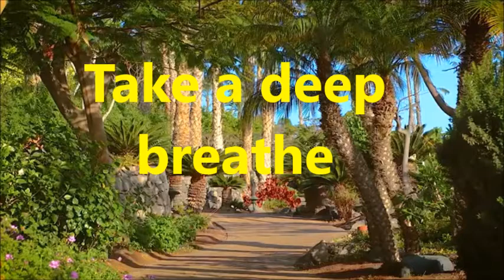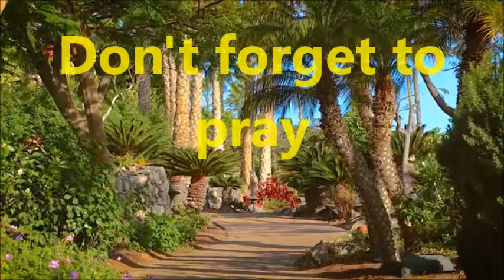Calm, Relaxing, Stress Free music-, invites positive energy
Before you start your work listen to this stress free music
Do not forget to pray.
After work, at the end of the day,
Listen to a stress free music again and invite positive energy.
Throw away negative thoughts, negative words you heard, negative emotions, and the stress.